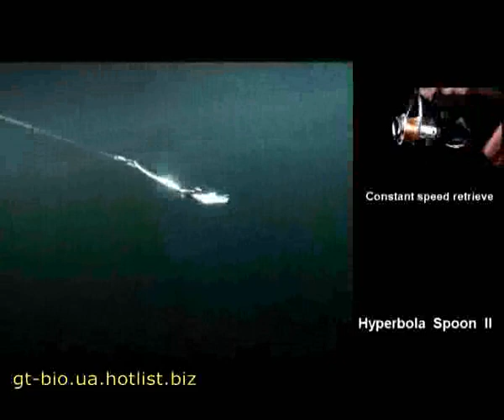GT-bio Hyperbola Hot